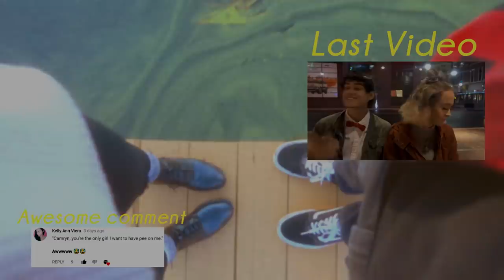I Love This Girl.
No H8 to the Rhino's i Offended in this video...
Much love ya nerds

Vlog Vlogging Fun Stuffs how to take good instagram photo's ldr couple